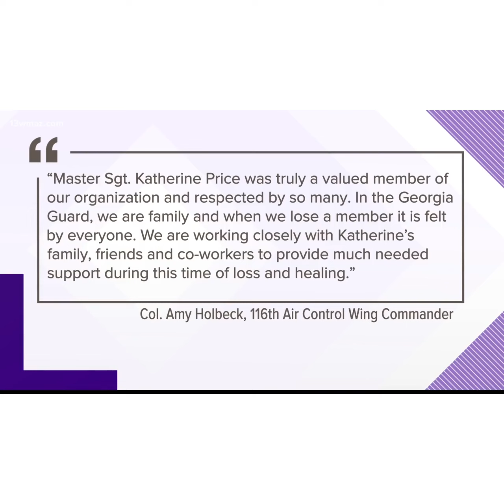36 Year Old Mom of 3 Murd3red by Her Husband Who Then Took His Own Life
Personal Statement: This video is one of many that will highlight the alarming rate that African American Women and girls are being murdered. As it stands an African American Woman/Girl is murdered every 8 hours at the hand of their fathers, husbands, boyfriends, brothers or children etc. This page was started due to the lack of representation the epidemic is receiving in the media.